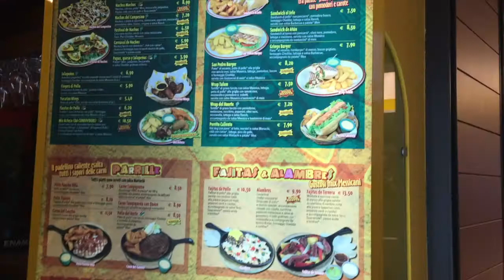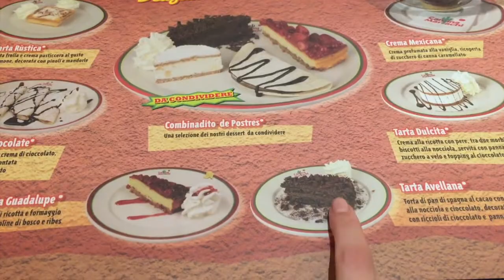Vlog 15/05/16: Proviamo la cucina messicana // SalvoeVale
Ciao a tutti :) Spero che questo VLOG vi sia piaciuto e che l'abbiate trovato interessante ;) Grazie per il tempo che dedicate hai miei video! Vi auguro una buona giornata, al prossimo video ;)

SE VI VA GUARDATE ANCHE LA NOSTRA SITCOM ;)

Grazie di avere letto fino a questo punto ;)
Ciao Meeko :)